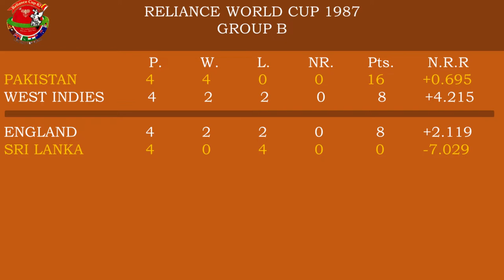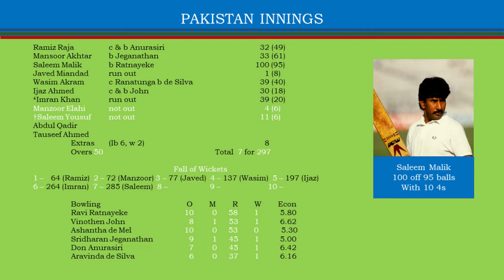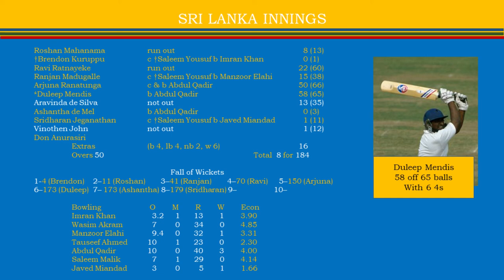CWC87, Cricket for Peace - (Ep06) – Pakistan vs Sri Lanka, Match 17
Sri Lanka team’s fifth match in Cricket world cup 1987. The match was held in Faisalabad on October 25st against Pakistan. This is the fifth encounter between these two nations in World Cups.

0:00 Match 17
0:29 National Stadium, Faisalabad
0:56 Points Table
4:59 Playing XI
5:29 Pakistan Innings
10:17 First Half score card
10:56 Sri Lankan Innings
12:13 Second Half score card
12:48 Points Table

🏏 After winning the toss Pakistan elected to bat first. Ramiz and Mansoor gave a good start of 64 runs. Young Saleem Malik came to the wicket then and he steel the show. He scored his first ever one day hundred passing his previous best of 88 against England. Pakistan middle order not last long enough to go for another big knock, but they did their duty by slamming Sri Lanka all over by scoring 154 runs in their last 15 overs.

🏏 Skipper Imran draw the first blood. He took Brendon in his first ball. But due to bad ankle he has to step out the field after bowling just 20 balls in the match. But rest of the Pakistan bowlers managed to keep the pressure and restricted Sri Lankan innings for 184 for 8 in their 50 overs. Skipper Duleep finally able to cross 50 runs mark. This is his 3rd fifty in World cups. Also, Arjuna scored fifty, his 3rd in the series. None other was able to go for a match winning knock, hence, they lost the game by 113 runs.

Mr. Ram Gupta & and Mr. Steve Woodward officiated in the match.

Pakistan Team
Ramiz Raja, Mansoor Akhtar, Saleem Malik, Javed Miandad, Wasim Akram, Ijaz Ahmed, Imran Khan (*), Manzoor Elahi, Saleem Yousuf (†), Abdul Qadir, Tauseef Ahmed
Sri Lankan Team
Roshan Mahanama, Brendon Kuruppu (†), Ravi Ratnayeke, Ranjan Madugalle, Arjuna Ranatunga, Duleep Mendis (*), Aravinda de Silva, Ashantha de Mel, Sridharan Jeganathan, Vinothen John, Don Anurasiri